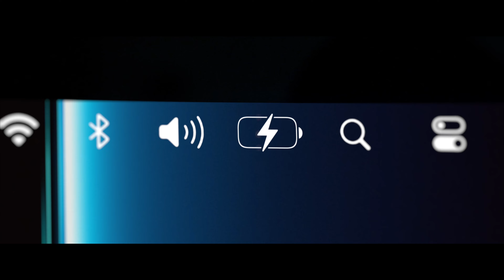Anker SOLIX C300 DC | Massive Charge For All, On The Fly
We're excited to announce our latest charging innovation, Anker SOLIX C300 DC!
Enjoy massive power on the go for your next outdoor adventure, family getaway, or friendly get-together. Its high capacity, mutliple ports, and portability keep you powered on the fly!